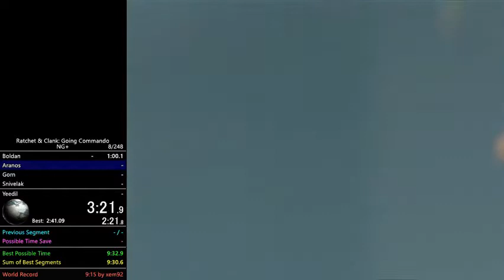Going Commando - NG+ in 9:46